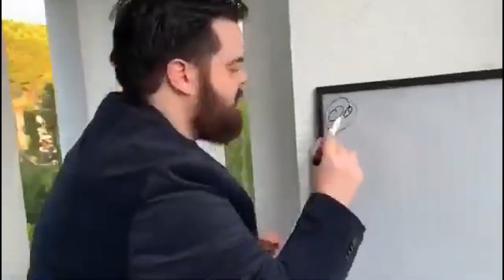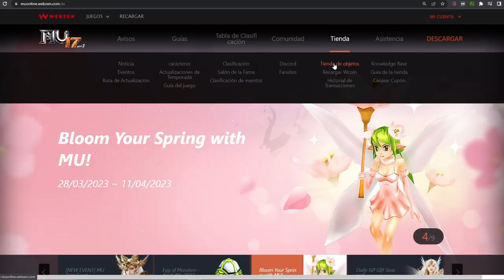💲150 Dólares por un Kundun lvl 800 en Mu Online